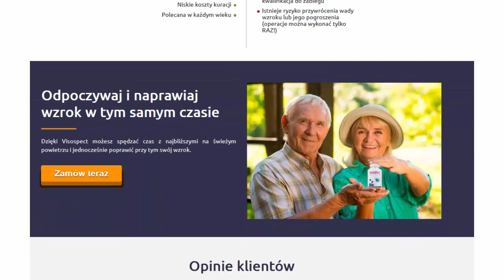Visospect - korekcja wzroku w domu!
Visospect to innowacyjny sposób na korekcję wzroku bez wychodzenia z domu. Po kuracji będziesz mógł wyraźnie widzieć litery oraz intensywność barw (jak na pokazanych obrazkach).

Nieinwazyjna korekcja wzroku z Visospect pozwala na naturalną poprawę wzroku. Dzięki zastosowaniu specjalnej receptury Twoje oko dostaje najpotrzebniejsze witaminy i mikroelementy. Korekta wzroku trwa przez cały miesiąc – w dzień, ale także w nocy. Nasza formuła wzmacnia nerwy i mięśnie oka, a to najważniejszy krok pozwalający na ostre i wyraźne widzenie.

Stosując kapsułki Visospect możesz zacząć widzieć wszystko bardzo dokładnie. Już po kilku dawkach poczujesz różnicę.